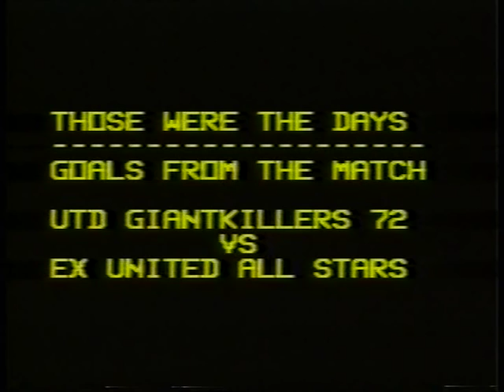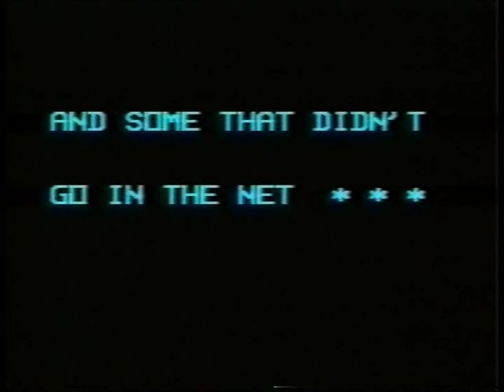Hereford United Shooting Gallery | 1990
This footage includes the Welsh Cup Final win over Wrexham,    and the subsequent open top bus parade around the city.  + Goals scored from Ian Benbow, Colin Robinson, Darren Peacock, Richard Jones, Russell Bradley, Paul Tester, Mark Jones, Paul Wheeler, Stewart Phillips, Paul Miller, Mel Pejic, Jon Narbett